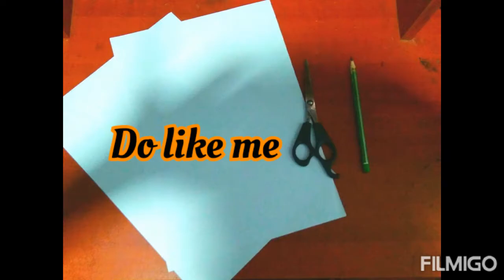How to make a Singtail by a paper | TIME FOR ART CRAFT